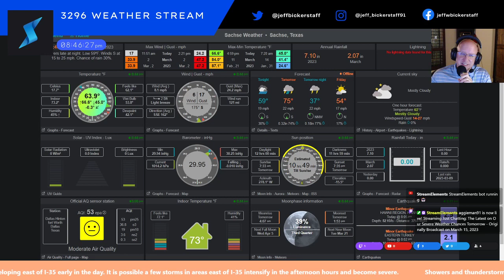The Latest on Our Severe Weather Chances Tomorrow.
Originally Broadcast on March 15, 2023
A storm system is expected to move through the Southern Plains on Thursday and will bring a threat of severe weather to North & Central Texas. Showers and thunderstorms will begin developing east of I-35 early in the day. It is possible a few storms in areas east of I-35 intensify in the afternoon hours and become severe. In addition, a severe storm threat will exist along a cold front and dryline as it moves into North Texas from the west and northwest. Storms will continue to develop along the front as it sweeps across the region through the evening hours. The threat of severe weather will diminish as the front passes each location. The main severe weather hazard will be large hail but damaging winds, and possibly a tornado will be possible.